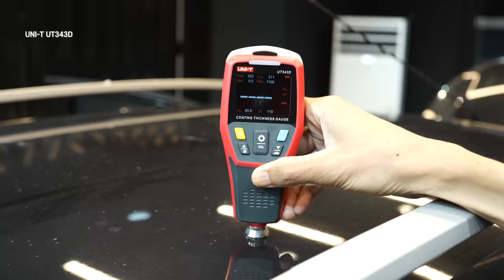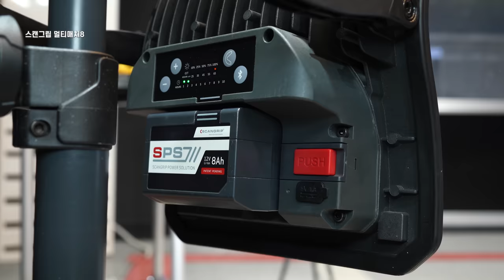세차한적없는 쉐보레 스파크 세차 광택 유리막코팅으로 거울만들기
회사동료의 관리안된 스파크 차량을 빤짝이는 도장면으로
세차하고 광택작업 그리고 유리막코팅까지 올려보았습니다

0:00 INTRO
UNI-T UT343D 도막측정기

1:23 START
MTM 숏노즐 25도
좀비 스노우폼
마스웻 포레스트 | 디테일링 프로 중성 카삼푸
루브리피카 1:3 | 다이나코리아 클레이미트 | 더클래스 클레이블럭

4:37 OIL FILM
다이나코리아 에어샌더 | 압축양모패드
아큐텍 Y1 유막제거제
카톤 전동 분무기 | 50도 노즐
소프트99 G73 유막제거제
코알라티 철분제거제 | 카톤 50도노즐
이고 송풍기
슈페리어 드라잉타월

스캔그립 멀티매치3
스캔그립 멀티매치8

8:24 CUTTING
루페스 마크3 LHR15III | 콜스 단모 | AP-200
케미컬가이 패드 컨디셔너
루페스 D-A COARSE
TAC 오일클리너
2000방 필름사포
마끼다 피닉스 풀파워 | 디바텍 양모 | D-A COARSE
스캔그립 썬매치4
프라임마켄 L컷
소낙스 컷맥스
기온 TAR

13:40 REST

14:28 FINISHING
발란스나인 멀티커넥터
루페스 LHR75E | 레이컨트리 MF패드 | 소낙스 컷맥스
자작 패드세척기
루페스 마크3 LHR15III | 발란스나인 마무리패드 + 5.56

15:54 WHEEL TIRE
기연 휠앤타이어
데이토나 휠브러쉬
MAGWET 크랩 휠미트
디테일팩토리 타이어브러쉬
마프라 휠앤타이어

B&Y CW-009 | 디테일링프로 카삼푸
디테일링프로 중성 카삼푸

19:01GLASS
오토피네스 크리스탈 | 퓨어스타 와플 유리타월
오토브라이트 다이렉트 신형 레펠 | 퓨어스타 와플 유리타월
오토피네스 크리스탈

20.03 CERAMIC COATING
스프레이형 유리막코팅제
기온 Q2 TIRE | 퓨어스타 스탬프 브러쉬

22:40 BEFORE AFTER
23:57 REACTION